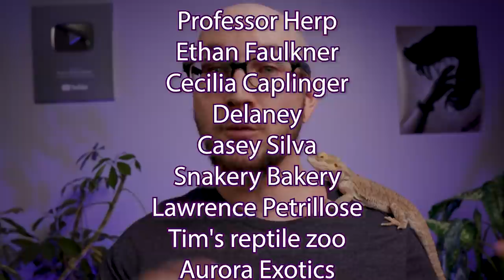Top 5 BUCKET LIST Dream Reptiles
If you could have any reptile in the world, what would you keep?! This list is all about all of the dream reptiles, the bucket list species I one day would love to own!

Adam Wickens
221 Glendale Ave
L2T 4C4
Canada

Thermometer/ Hygrometer
Enclosure Lights